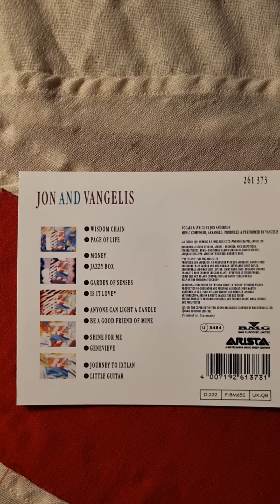Jon And Vangelis - Page Of Life Close Up (1991) (CD)